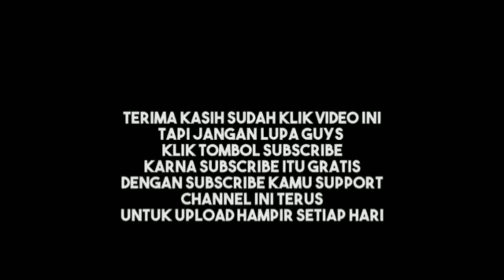GREBEK!!! Pabrik Pakan Mini Loka Penelitian Kambing Potong Sei Putih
== TERIMA KASIH==